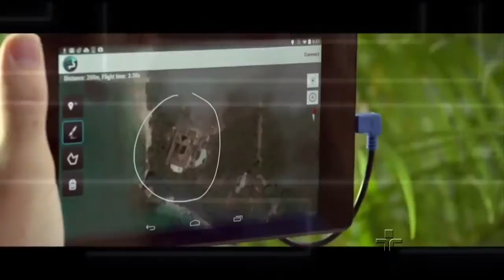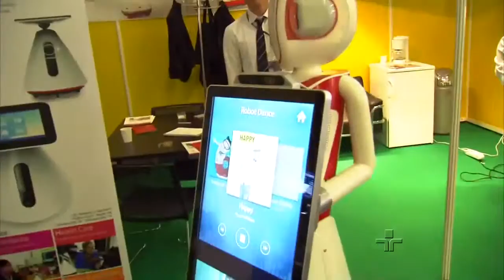Série Admirável Mundo Novo | Drone | 30/09/2015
Conheça uma cama que faz check-up cardíaco e espelhos que ajudam na maquiagem; veja como drones revolucionam a produção de vídeos